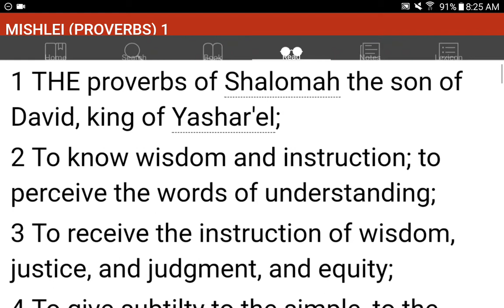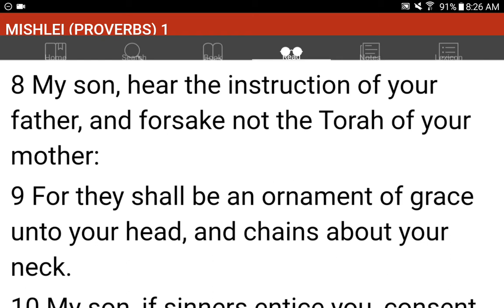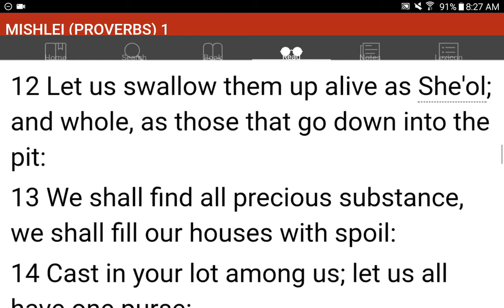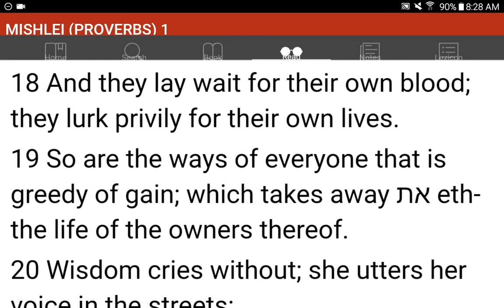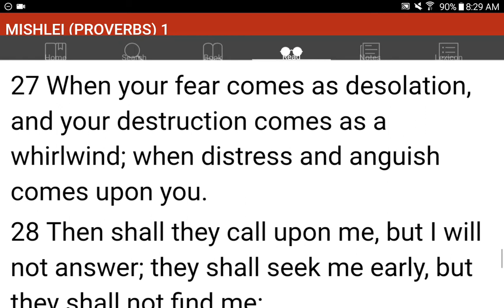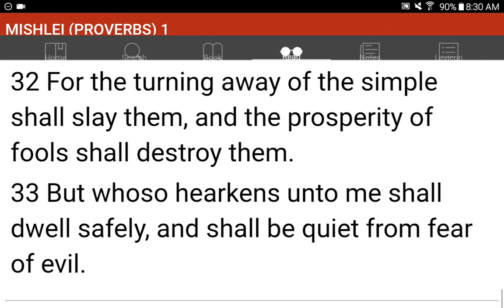💜h?™ "What's the MOST HELPFUL & SIMPLEST WAY that WORKS?"™ GIVE 1P/Month NOW! GCash